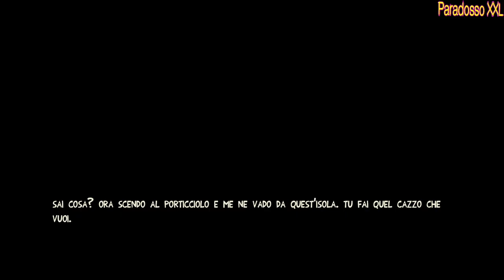Escape Dead Island - Nightmares Insanity Pain (PC) - HD Walkthrough - 08 (No Commentary)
**INSIDE THE GAME ESCAPE DEAD ISLAND**
Escape Dead Island is a third-person action-adventure video game with an emphasis on stealth and melee combat, with some gunplay. Players can crouch to sneak up on enemies and execute them from behind, or engage enemies in melee by swinging a melee weapon at them. Melee utilizes light attacks, heavy attacks, and a dodge move. Specific enemies can be locked onto to focus the camera and the player's attacks on them. A silenced pistol and a shotgun are available and can be aimed and fired from an over-the-shoulder third-person perspective, but ammo is limited. The game lacks the RPG-like elements of the main Dead Island games; there are no player levels, and weapon selection is non-customizable, with weapons being collected at fixed points in the game's story. As a journalist, the player character carries a camera that can be used to take pictures of significant objects in the game environment, causing the character to comment on them. The player character's deteriorating mental state plays a significant role in gameplay, with many unreal events occurring such as buildings falling from the sky, or the player abruptly transporting from one location to another when attempting to cross a room. The game uses a cel-shaded graphics style.
Escape Dead Island è un videogioco d'azione e avventura in terza persona che pone l'accento sulla furtività e sul combattimento corpo a corpo, con alcune armi da fuoco. I giocatori possono accovacciarsi per avvicinarsi di soppiatto ai nemici e ucciderli alle spalle, oppure ingaggiare i nemici in mischia brandendo un'arma da mischia. Il corpo a corpo utilizza attacchi leggeri, attacchi pesanti e una mossa di schivata. È possibile bloccare nemici specifici per concentrare su di essi la telecamera e gli attacchi del giocatore. Sono disponibili una pistola silenziata e un fucile a pompa, che possono essere puntati e sparati da una prospettiva in terza persona, ma le munizioni sono limitate. Il gioco manca degli elementi RPG dei giochi principali di Dead Island; non ci sono livelli per il giocatore e la selezione delle armi non è personalizzabile, e le armi vengono raccolte in punti fissi della storia del gioco. In qualità di giornalista, il personaggio porta con sé una macchina fotografica che può essere utilizzata per fotografare gli oggetti più significativi presenti nell'ambiente di gioco, suscitando commenti da parte del personaggio stesso. Il deterioramento dello stato mentale del personaggio gioca un ruolo importante nel gameplay, con molti eventi irreali che si verificano, come edifici che cadono dal cielo o il trasporto improvviso del giocatore da una posizione all'altra quando cerca di attraversare una stanza. Il gioco utilizza uno stile grafico cel-shaded.